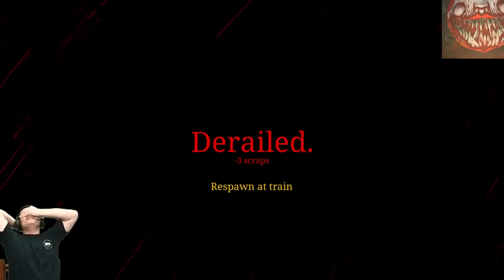BERBURU CHOO CHOO CHARLES DAN ANAK ANAKNYA